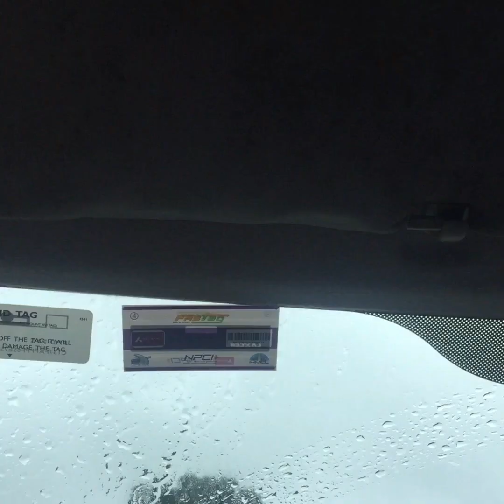One day Madikeri trip/me & family